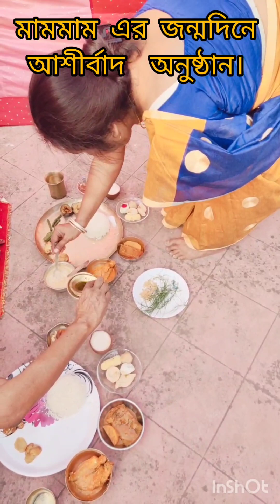মামমাম এর জন্মদিনের আশীর্বাদের অনুষ্ঠান পর্ব||Mummum's birthday blessing ceremony episode.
In this video my daughter's birthday blessing ceremony episode.birthday blessing offers, birthday blessing prayers, birthday blessing words, how do you give a birthday blessing, birthday blessing wishes, birthday blessing offers, birthday blessing song in hindi,birthday blessing song in bengali,

your quarries:

birthday blessing ceremony
how do you give a birthday blessing
puja das chatterjee